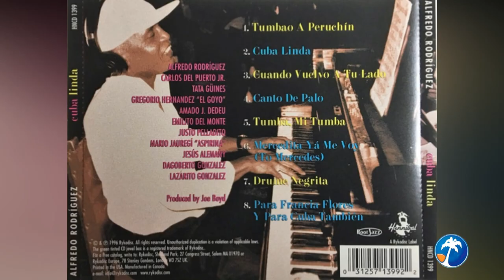LATINA STEREO🌴| MERCEDITA YA ME VOY | ALFREDO RODRÍGUEZ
🎶 "Cuba Linda" es el álbum lanzado en 1996 por el pianista y director Alfredo Rodríguez 🎹.

En esta producción, grabada bajo Hannibal Records, Rodríguez reunió a leyendas como Tata Güines y los violinistas de la Orquesta Aragón 🎻.

El disco combina progresiones armónicas modernas con la esencia de la tradición cubana . El tema destacado es "Mercedita Ya Me Voy", un homenaje a Merceditas Valdés, donde los violines y el piano montuno brillan con energía. ¡Una joya del repertorio cubano! 🌟

¡Comparte con tus amigos y amantes de la salsa! 💃🕺